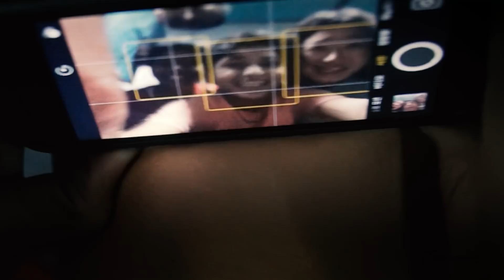1년간의 이상한 신혼여행 (※반전주의)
호화 리조트는 아니지만,
바이크로 5천미터를 넘기도 하고...
유럽 최고봉을 오르기도 하고...
조금은 특별했던(!)
우리만의 2017년 신혼여행.
개봉박두!!!.

*위 링크를 통해 구매하시게 되면 저희에게 소정의 수수료가 지급됩니다 :)
📚잼쏭부부 책 『다르게 살아도 괜찮아, 오늘도 행복하니까!』

Lost Kings - You (Ft. Katelyn Tarver)